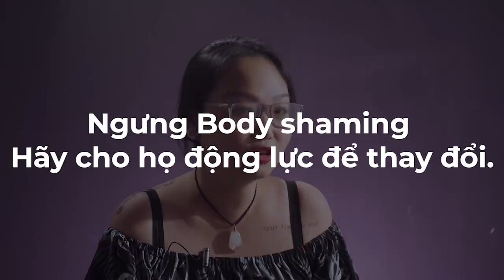BODY SHAMING - KHÔNG PHẢI LÀ CHUYỆN ĐỂ ĐÙA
Đây là câu chuyện của Bảo - 1 trong 5 thí sinh tham gia We change lives, chương trình fitness đầu tiên về thay đổi bản thân. Vì những lời miệt thị và sự ảnh hưởng của bệnh tật do thân hình của mình, Bảo đã quyết tâm thay đổi và tham gia We change lives. Cùng đón xem cô gái này sẽ thay đổi ra sao tại chương trình We change lives - Phát sóng tại kênh Swequity.
Xem hành trình thay đổi bản thân của các nhân vật tại

WE CHANGE LIVES – SEASON 1
• “We Change Lives” là chương trình thực tế về Fitness lần đầu tiên được tổ chức bởi Swequity
• 5 ứng cử viên quá khổ thích hợp nhất tại Hà Nội, tuyển chọn từ hơn 400 hồ sơ đăng ký và trực tiếp được huấn luyện trong thời gian 3 tháng.
• Các ứng viên sẽ phải trải qua quá trình tập luyện nghiêm ngặt, với chế độ dinh dưỡng và bài tập đầy thử thách.
• Những câu chuyện cảm xúc, những khoảnh khắc vượt qua bản thân, tất cả sẽ được chúng tôi kể lại qua những thước phim chân thực.
Hãy nghĩ về những ngày bạn không thể chiến thắng bản thân mình.
Đã tới lúc thay đổi điều đó!